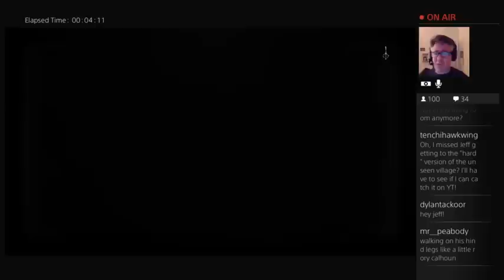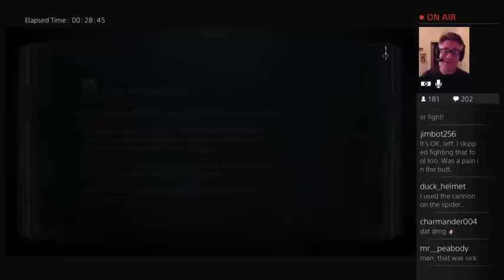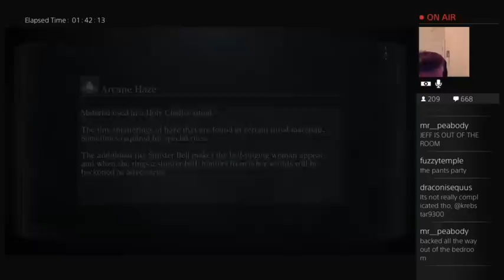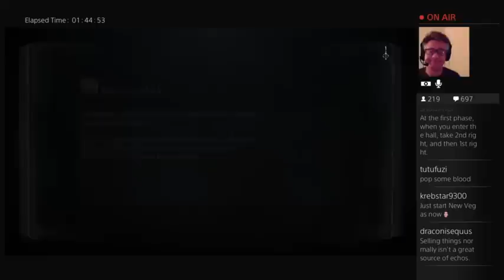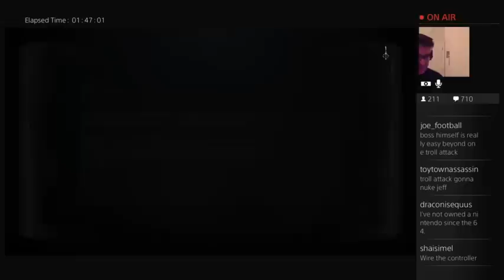Old Man Green Plays Bloodborne! Part 30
Old Man Green Plays Bloodborne!